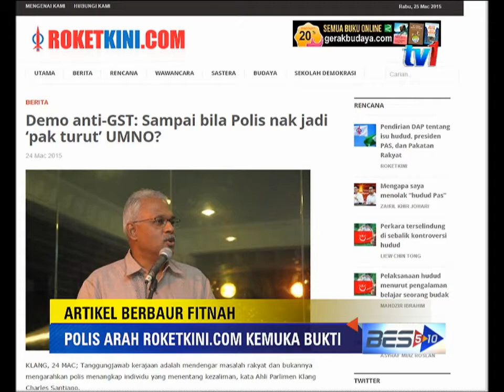BES 5-10 5 PM [25 MAC 2015]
1. Penganalisis penerbangan MENOLAK andaian, pesawat Germanwings milik Lufthansa, MELETUP TERLEBIH DAHULU DI UDARA.
2. data perakam suara kokpit Germanwings menunjukkan juruterbang masih mengendalikan pesawat.
3. Portal berita pro pembangkang, roketkini.com DIARAH kemuka bukti.
4. 58 daripada 83 individu yang menyertai perhimpunan GST dibebaskan dengan ikat jamin polis.
5. 250 rumah atas air di Kampung Bangau-Bangau, Semporna  yang musnah.
6. 98 kes kematian, akibat demam denggi, dilaporkan dari Januari hingga 21 Mac 2015.